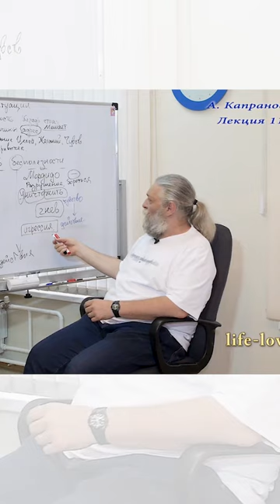Борьба с недостатками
В этом видео - отрывок из лекции "Либидо и мортидо. Позитивное и негативное мышление. Основы.", лекция выставлена впервые.
(Курс 33 на 3, ОДИННАДЦАТАЯ лекция)